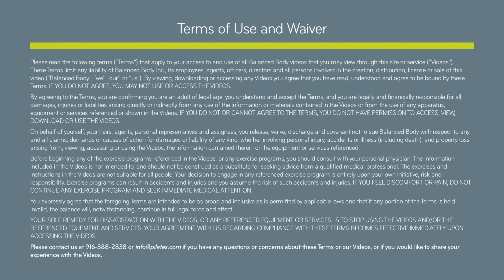Upper & Lower Body Series on the Allegro® 2 Plank Bars | Exercise Break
Elevate your pilates reformer workout!

Instructor: Shannon Barbadian

Products Featured:
Allegro® 2 Reformer Plank Bars